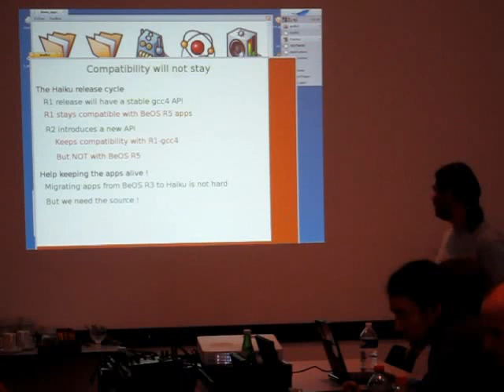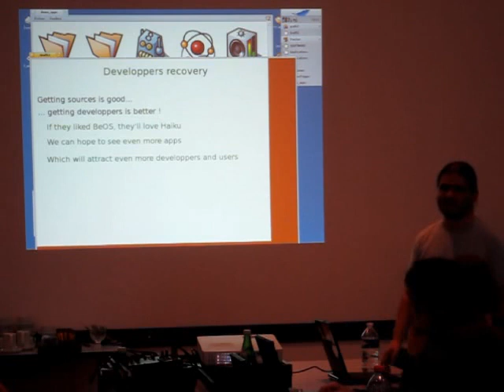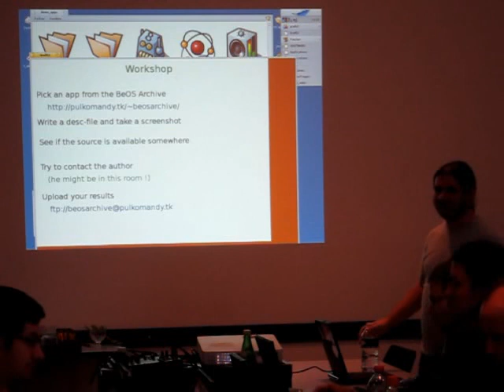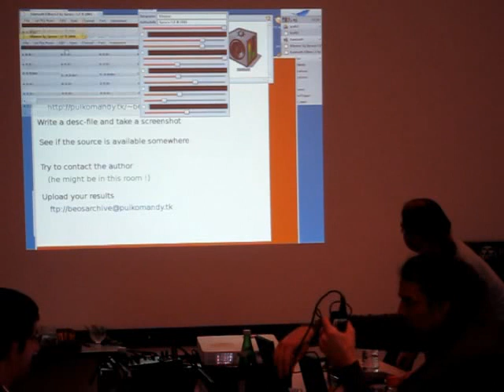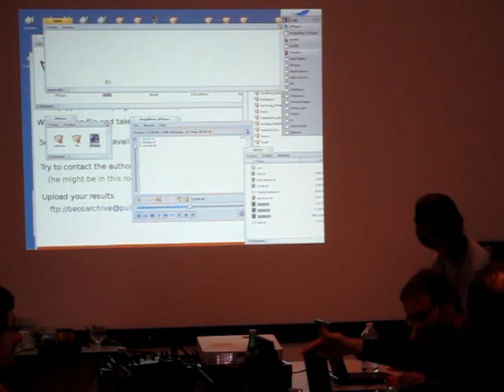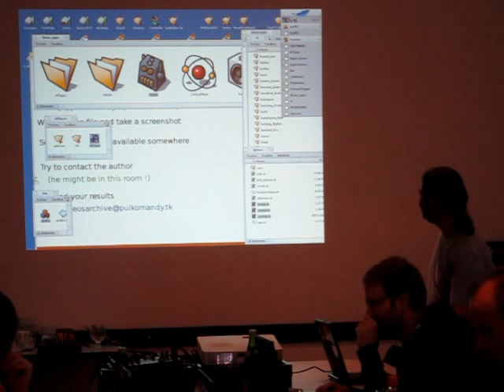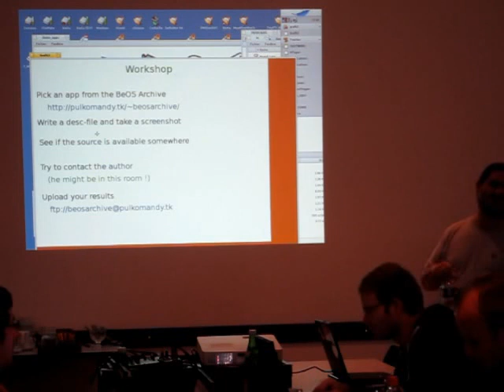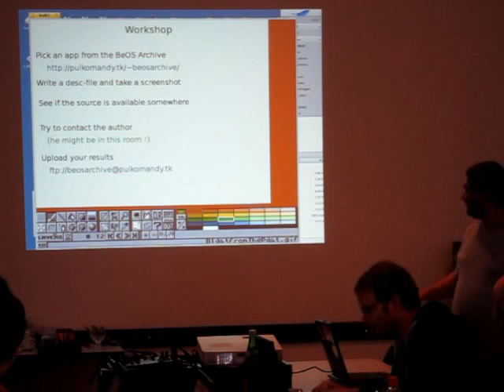BeOS Software Classics for Haiku (2 of 2)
Talk from BeGeistert 026 on the initiative to bring classic BeOS software to Haiku. The audio quality isn't very good, sorry about that.  , 183 KiB)